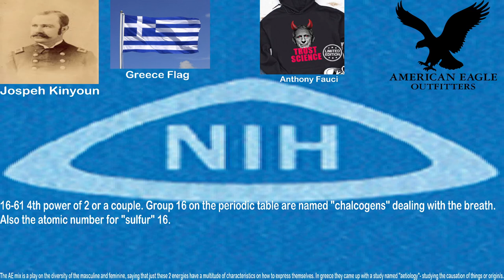Stains in our lives.. pt.1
The more educated the more indoctrinated. The higher in degrees and school these people go the more they assume and stereotype you. Let's set the record straight with the little bit I recorded.